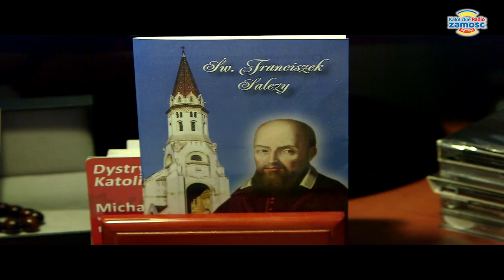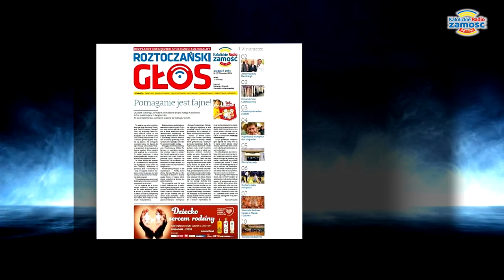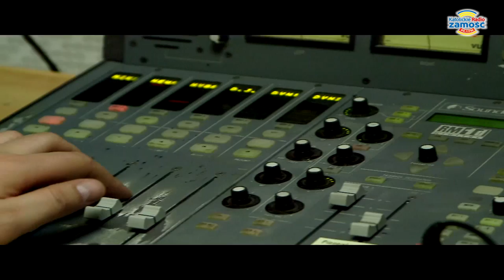Katolickie Radio Zamość - Promo